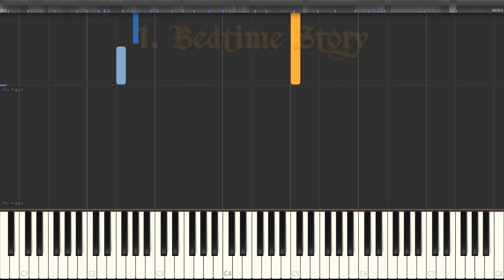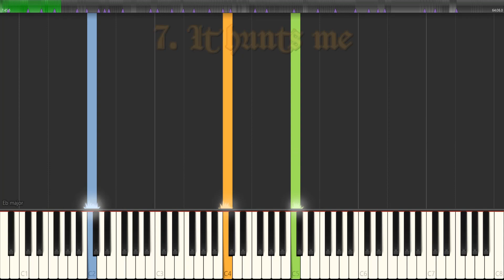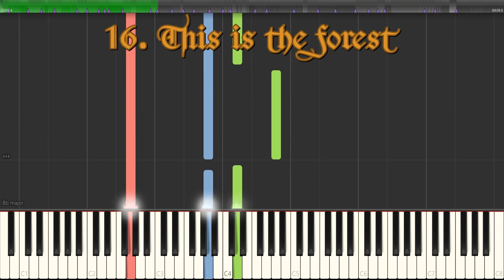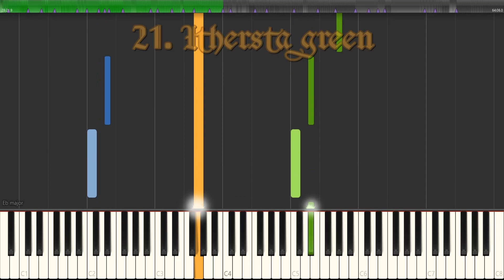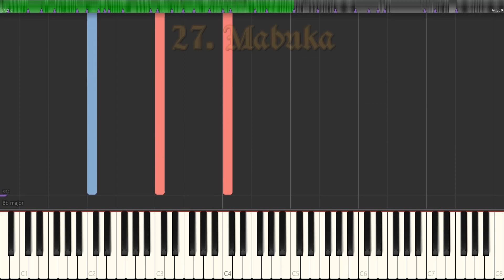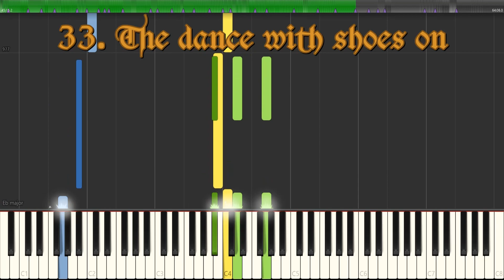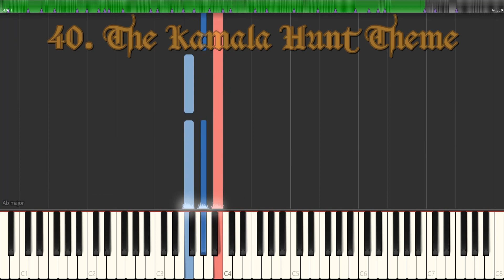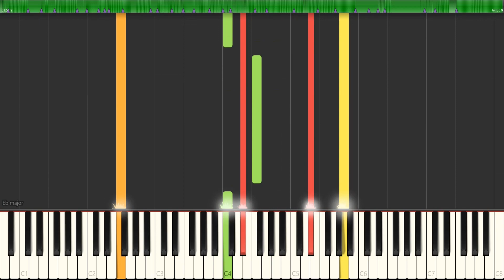Fran Bow OST [SYNTHESIA]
Timestamps:
00:00:00 - Bedtime Story
00:01:08 - Finding the truth
00:02:42 - Mr. Midnight
00:03:40 - The white rabbit question
00:05:22 - A little talk
00:07:01 - Black tears
00:07:51 - It hunts me
00:09:53 - Cold walls
00:11:07 - Details Omitted
00:12:38 - I can see
00:13:25 - Downstairs
00:13:57 - Inside the children's head
00:15:42 - Lost on the path
00:17:25 - Grown up talk
00:19:14 - Duality
00:20:08 - This is the forest
00:21:57 - Sitting in company
00:23:23 - Let's start over
00:24:46 - The King of Ithersta
00:26:43 - Get rid of the dirt
00:28:26 - Ithersta green
00:29:24 - The city under my eyes
00:31:44 - Philmore Paranoid
00:32:32 - Take me home
00:34:00 - When things are said
00:35:39 - She doesn't have a cat
00:37:29 - Mabuka
00:38:36 - My friend is leaving
00:39:10 - It's time for Remor
00:40:31 - Big Face Lady
00:42:45 - Golden Cage
00:43:29 - Itwards tango
00:45:17 - The dance with shoes on
00:46:59 - This sounds like cha-cha-cha
00:48:09 - Snail of Gold
00:49:01 - They will find you
00:49:52 - Towards light
00:51:50 - Dinner for the Troll
00:53:16 - Fluffy Toad Bun
00:54:06 - The Kamala Hunt Theme
00:55:26 - Sneaky Fran
00:56:10 - The Bow Family
00:57:14 - Between black and white
00:58:10 - Bloody mysterious
01:00:01 - Paws of the Beast
01:01:31 - Market Theme